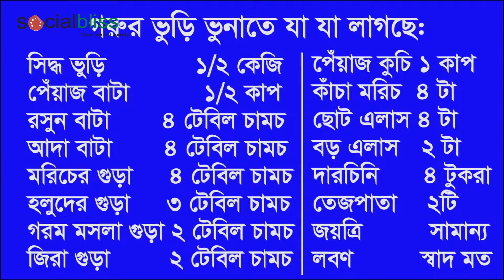ভুড়ি ভুনা/বট ভুনা ||Vuri Vuna/Bot Vona||Vuri Bhuna Recipe ||How to Cook cow Stomach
গরুর ভুড়ি ভুনাতে যা যা লাগছে:
সিদ্ধ ভুড়ি            ১/২ কেজি
পেঁয়াজ বাটা          ১/২ কাপ
রসুন বাটা       ৪ টেবিল চামচ
আদা বাটা       ৪ টেবিল চামচ
মরিচের গুড়া     ৪ টেবিল চামচ
হলুদের গুড়া     ৩ টেবিল চামচ
গরম মসলা গুড়া ২ টেবিল চামচ
জিরা গুড়া        ২ টেবিল চামচ
ছোট এলাস ৪ টা
বড় এলাস   ২ টা
দারচিনি    ৪ টুকরা
তেজপাতা ২টি
জয়ত্রি        সামান্য
লবণ        স্বাদ মত